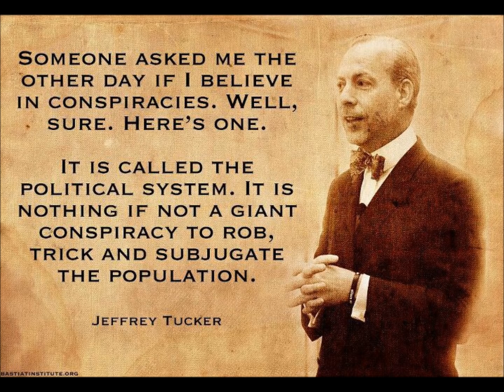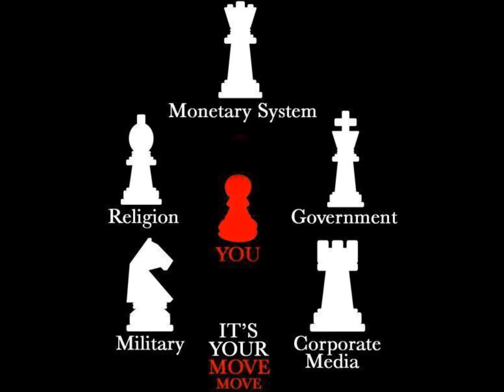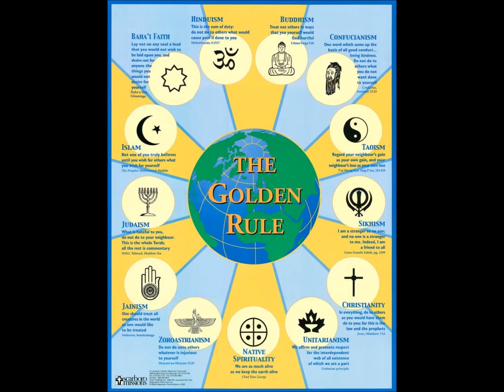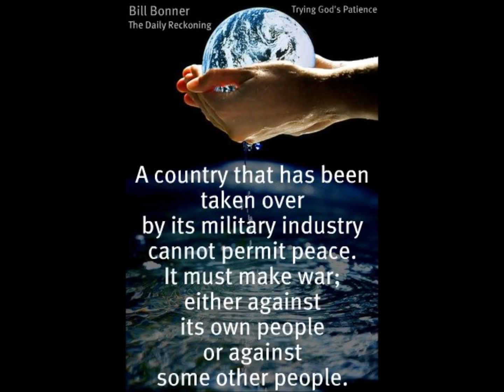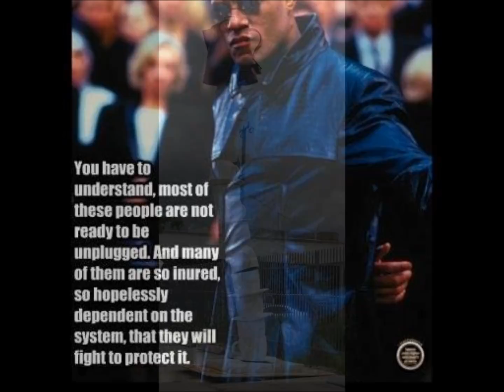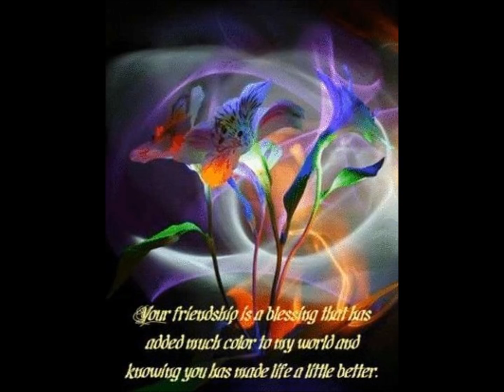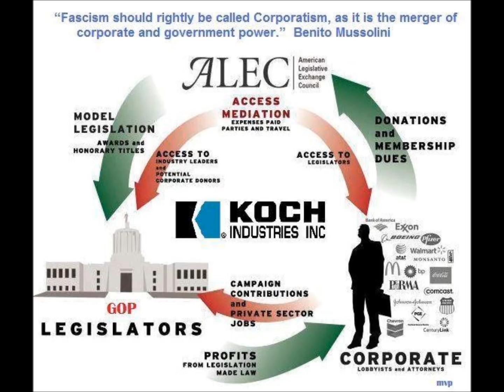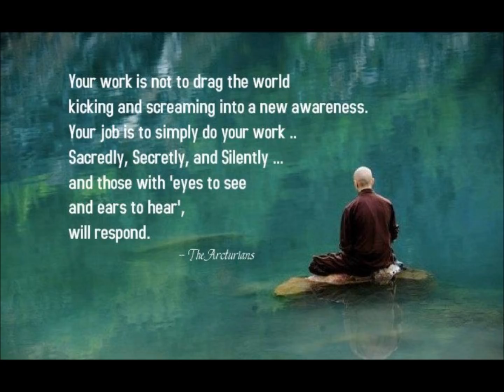Poems in arabic and the Titanics of 2012